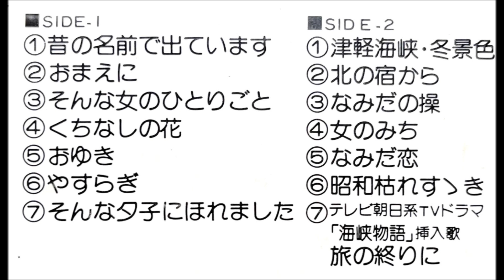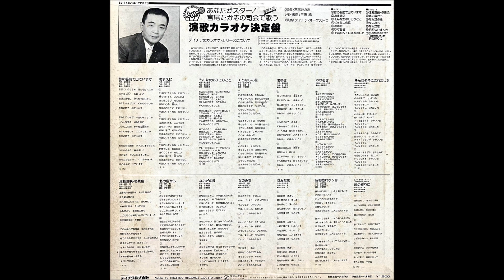「津軽海峡冬景色」宮尾たか志（石川さゆり） カラオケ 昭和 歌謡曲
あなたがスター！宮尾たか志の司会で歌う
「演歌カラオケ決定盤」拍手入り

司会：宮尾たか志
作・構成：三浦純
演奏：テイチク・オーケストラ

￥1,500